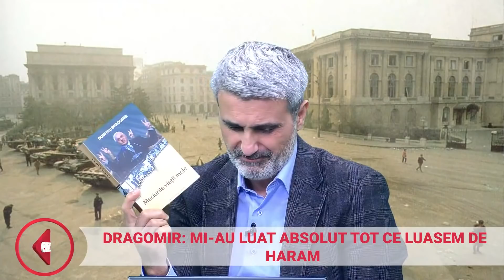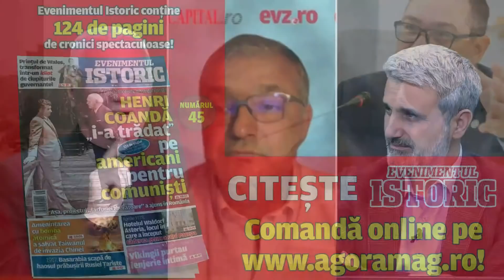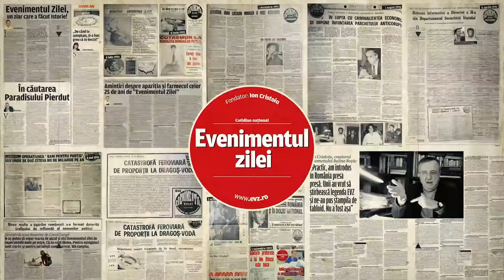Mitică Dragomir, cel mai tare din parcare!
Personaj cu poveşti de viaţă extraordinare, Mitică Dragomir dezvăluie în podcastul EVZ Play cum trăia înainte de 1989, în ce context s-a întalnit cu Nicolae Ceauşescu, care a fost cea mai mare sumă pe care a câştigat-o la un joc de poker şi multe alte detalii ale unor întâmplări uluitoare pe care le-a trăit ca protagonist sau la care a fost martor. Robert Turcescu şi Dan Andronic întreabă, nea Mitică răspunde: de la 12.00, live, pe pagina de Facebook evz.ro şi pe canalul de YouTube EVZ-Capital.